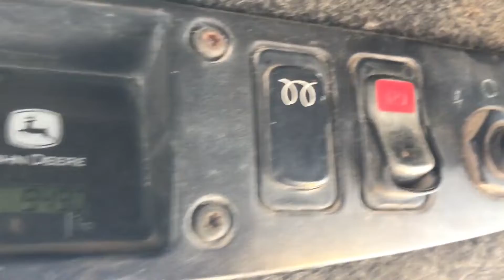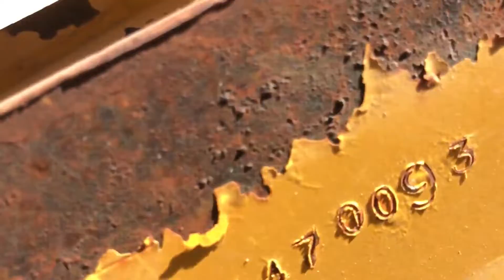2002 DEERE 270 For Sale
• 2002 Deere 270 Skid Steer
• Showing 949 Hours
• 82 HP
• 8500 Lbs. Operating Weight
• 2800 Lbs. Lift Capacity, 1960 Lbs. Operating Capacity